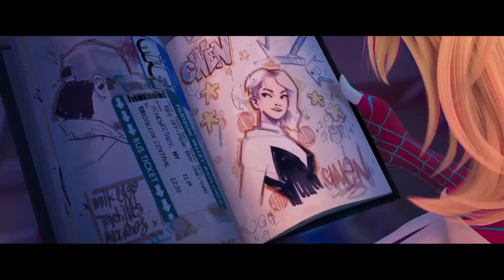Metro Boomin, A$AP Rocky, Roisee - Am I Dreaming (Speed Up x Visualizer)